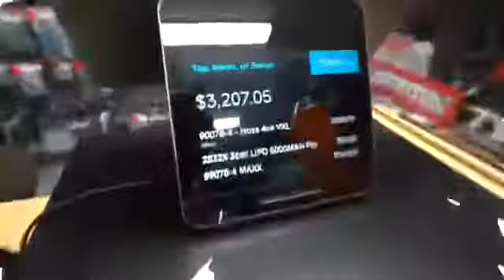FUNNY MIKE TOOK US TO THE RC SHOP AND BOUGHT US NEW RACING CARS!🏎 (VERY FAST)